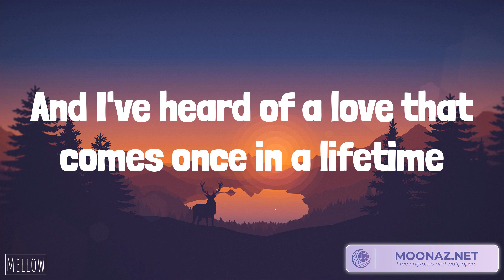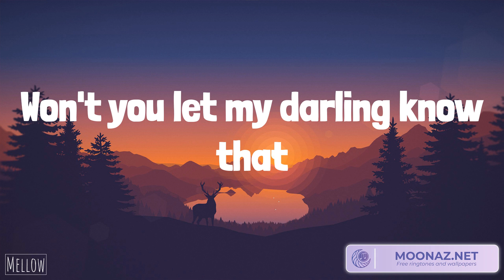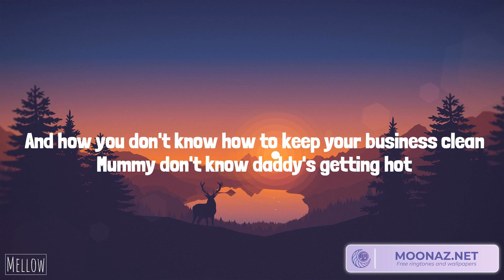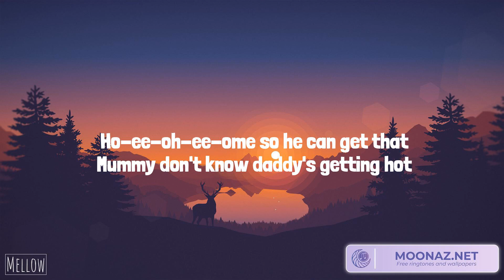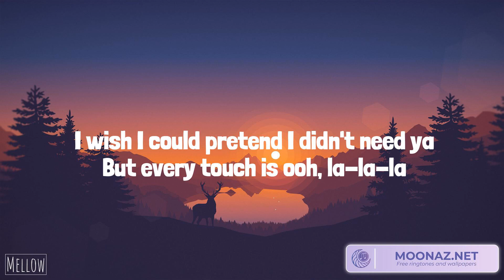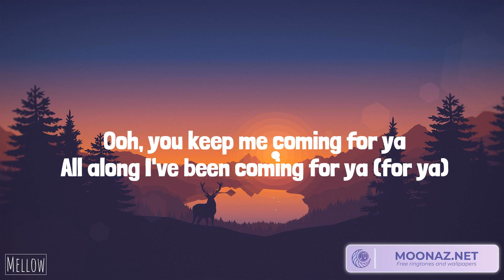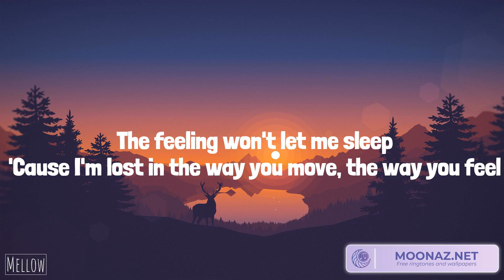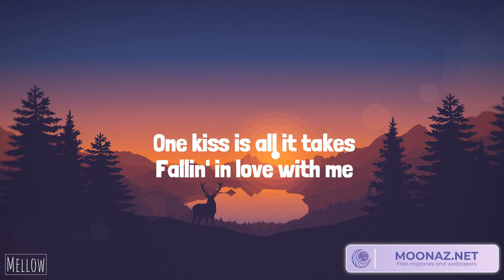Ruth B. - Dandelions (Lyrics) Sam Smith - Unholy | Shawn Mendes, Calvin Harris, Dua Lipa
Lyrics:
Mine
Smile
Mine
Smile
Mine
Smile
Mine